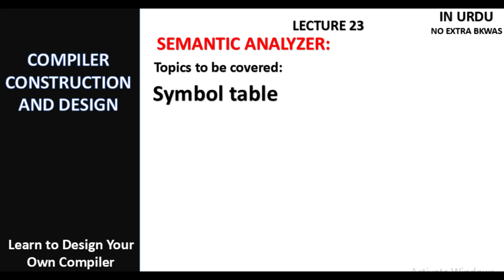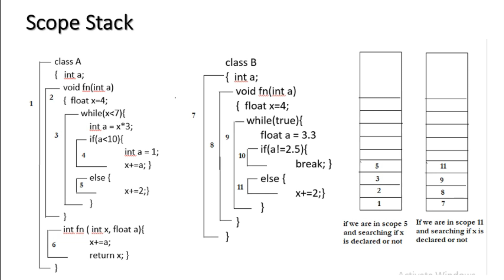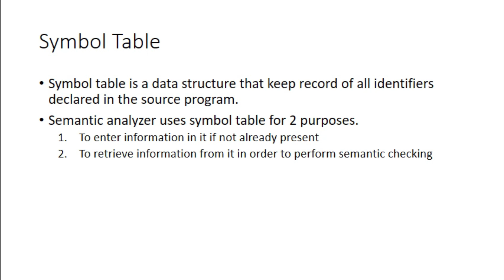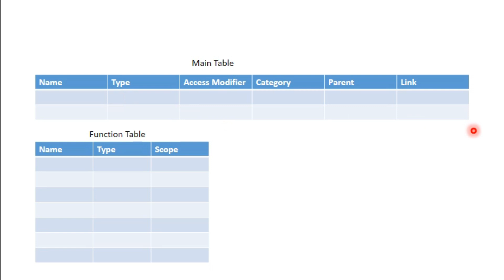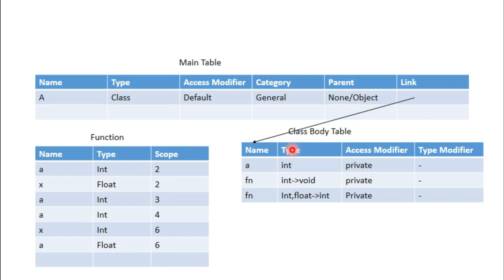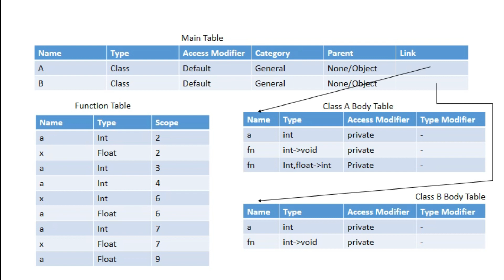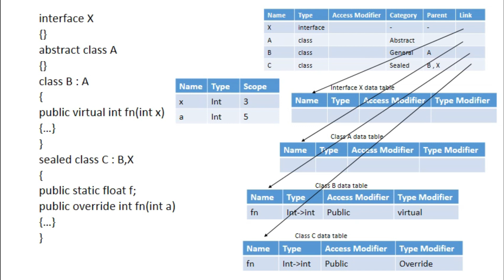L23 | Semantic Analyzer third phase of compiler | Symbol Table | Attributed Tree | C# | Urdu